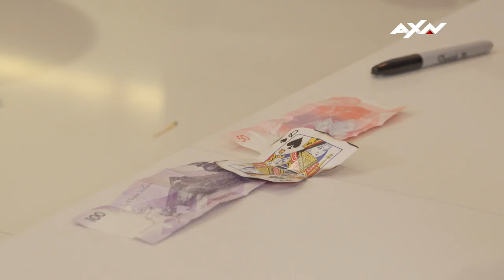Cosentino SHOCKS Marc and Rovilson with This Trick! | The Elements: Cosentino Ep 3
Marc and Rovilson gets an important lesson on a deck of cards, and gets impressed by Cosentino yet again!

Don't miss series FINALE of The Elements: Cosentino on Feb 8, 9PM SIN/MAL/HKG/PH | 8PM JKT/BKK!